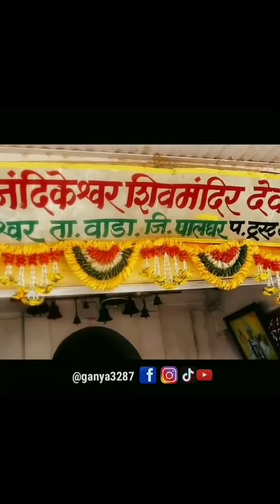ओम नमः शिवाय